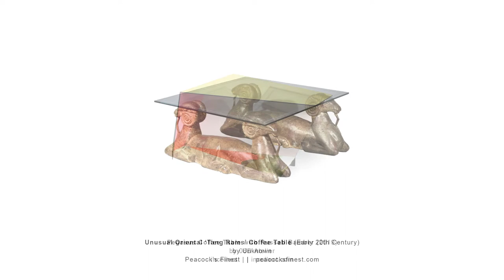Fantastic Furniture Finds - Coffee Tables (Volume 1)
This video contains a curated collection of 50 great coffee tables from around the world.

This channel aims to;
a) educate the viewers about good authentic design
b) promote original designs and designer's works
c) provide information of where to source them.

Every effort has been made to ensure the images and information in these videos have been appropriately credited.
The copyright for all images is held by the supplier of the images. Product information is listed in the videos which viewers can use to help research further. Some products are limited editions, collector pieces, antiques or simply not available in your location.

Fantastic Furniture Finds does not provide individual product sourcing services.